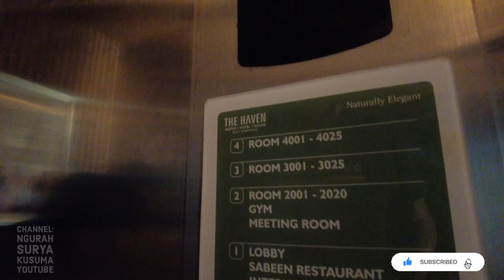The Haven Seminyak Legian Kuta Bali Vlog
Serasa Punya Hotel Sendiri Di The HAVEN Seminyak Legian Kuta Bali. Full Service Low Budget. Pilihan Tepat Saat Pandemi.

The HAVEN Bali Seminyak berlokasi di Jalan Raya Seminyak No.500, Seminyak, Bali. Jarak dari bandara internasional Ngurah Rai ke hotel hanya menempuh waktu sekitar 15 menit dengan berkendara. Anda yang datang dari Denpasar juga sangat dekat dengan hotel yakni hanya menempuh waktu sekitar 10 menit berkendara.

Letak hotel sangat strategis dekat dengan berbagai macam objek wisata di kawasan Seminyak diantaranya ada Pantai Double Six, Eat Street, Krisna, Pantai Kuta, Seminyak Square, Sunset Star dan masih banyak lainnya.

Anda LIBUR Kami LEMBUR...
Without a GOOD Advice BALI is Just a Jungle!

Mohon maaf kalau ada salah info dan ucapan. Salam sukses, panjang umur, dimudahkan rejekinya dan sehat selalu dari Bali.